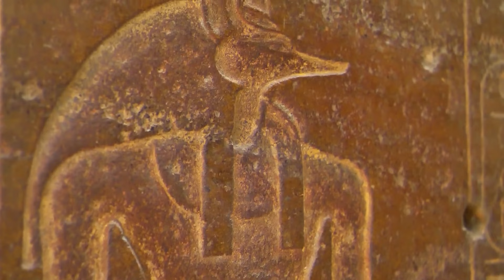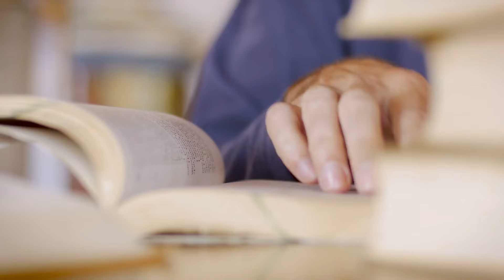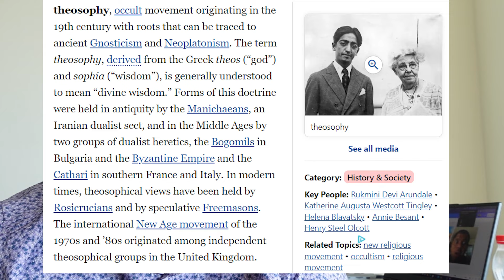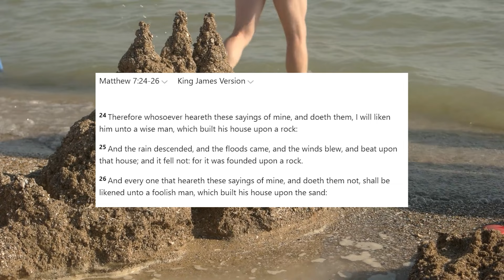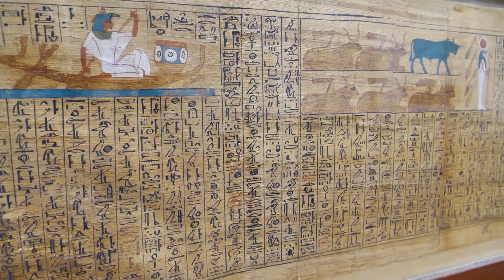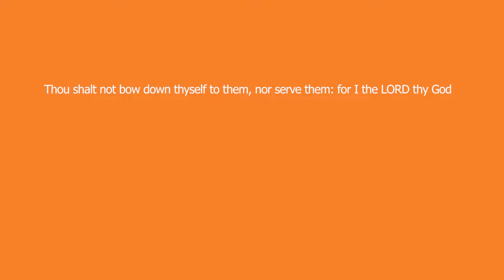The SECRET behind the Pyramids I was shocked!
All history, especially ancient civilizations all lead back to the Word of God, the Bible. All of these ancient civilizations come form the tower of Babel and I explain why. This is their whole purpose with the NWO to go against God's order, and be anti-christ. But we all know who wins at the end, JESUS CHRIST!